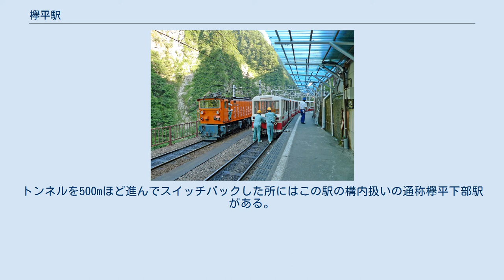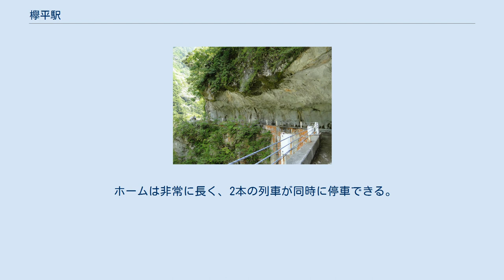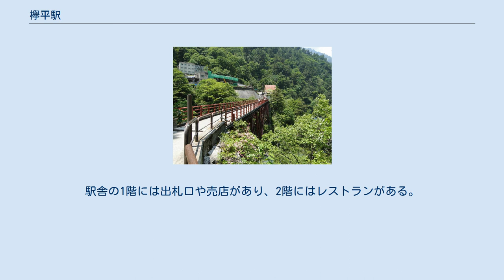欅平駅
欅平駅ホームの南側に停車する列車と黒部川第三発電所。
黒部川の上流には新黒部川第三発電所も見える。
奥鐘橋からの展望。
 欅平駅（けやきだいらえき）は、富山県黒部市にある黒部峡谷鉄道本線の駅で、同線の終着駅である。
標高599m。
普通鉄道としては富山県の最東端に位置する駅である。
 一般旅客営業はここが終点であるが、「関西電力黒部専用鉄道」として軌道は先へ続いている。
トンネルを500mほど進んでスイッチバックした所にはこの駅の構内扱いの通称欅平下部駅がある。
そこから高低差約200mの竪坑エレベーター（貨車や客車も1両輸送可能）により上部軌道の欅平上部駅とを結び、「上部軌道」の小型トロッコを介して黒部川第四発電所に至る。
この関西電力黒部専用鉄道は原則として関電社員等関係者以外は乗車できないが、関西電力が主催し富山県が協賛する「黒部ルート見学会」に応募し、当選すれば乗車できる。
 12月1日～翌年5月10日までは旅客営業を行っていない。
 ホームは非常に長く、2本の列車が同時に停車できる。
同時にホームに停車したそれぞれの列車が同時に機関車の付け替えをできる配線となっている。
ホームの直上を黒部川第三発電所から通ずる高圧電線が通っている。
駅舎はホームの北端にあり、階段を上がったところに改札口がある。
駅舎の1階には出札口や売店があり、2階にはレストランがある。
屋上は展望台となっている。
トイレは駅舎を外に出た所とホームの途中に設置されている。